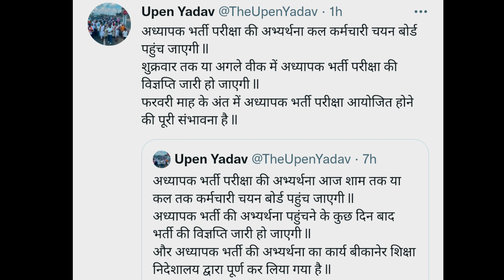REET Mains Exam Date2023/Reet Mukhya Pariksha2023/Reet News Today/Reet Exam Date Mains/Reet ExamDate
1st Grade,2nd Grade Exam date/3rd Grade Exam Date/Reet 2nd paper exam/Reet2022/2nd Grade Exam kab ho

1st Grade Exam Date/2nd Grade Exam Date 2022/1st Grade Exam kab hogi/2nd Grade Exam/3rd Grade Exam

शिक्षक भर्ती2022 नियम बदले/1st Grade,2nd Grade,3rd Grade2022 Exam/Teacher bharti2022/2nd Grade Exam

Reet 2nd Paper 2022 Syllabus/3rdgrade teacher exam syllabus/reet_news_today/Reet L1,L2 syllabusreet

reet 2nd paper syllabus, 3rdgrade teacher exam syllabus, 3rd grade teacher syllabus 2022, 3rd grade teacher detail syllabus, reet 2022 2nd paper syllabus, 2nd paper syllabus 2022, reeti vigyan kya hai, reet new syllabus, reet News Today, Reet Big update, Reet syllabus

3rd Grade Teacher bharti2022/Reet2022,2nd paper syllabus/2ndgrade teyari/Reet 2nd paper syllabusRBSE

3rd Grade Exam Date//1st Grade,2nd Grade,3rd Grade2022 Exam/Teacher bharti2022/2nd Grade Exam/Reet

1st Grade,2nd Grade Exam date/3rd Grade Exam Date/Reet 2nd paper exam/Reet2022/2nd Grade Exam kab ho

3rd grade syllabus, Reet 2022 2nd paper syllabus, 3rd grade exam 2022 syllabus, reet 2nd paper ki taiyari, reet 2nd paper kaisa ayega, reet mukhya parikaha, रीट मुख्य परीक्षा कब होगी, रीट मुख्य परीक्षा सिलेबस, रीट परीक्षा की तैयारी कैसे करें, रीट 2022 की तैयारी

3rdGrade Exam Date2022/Reet 2nd paper exam news/Reet2022 Mains Syllabus/3rdgrade exam syllabus date

Reet2022 किसको देनी/Reet 2nd Paper Syllabus/3rd Grade Exam Date/Reet News Today/Reet 2nd Paper date

Reet2022 Exam July News/3rd Grade Exam Date2022/3rd Grade Exam kab hogi/1St,2nd Grade Exam Date/Reet

Reet2022 exam admit card download/reet news today/reet exam admit card july/reet 3rd grade exam date

Reet Answer Key24July/Reet L1 Answer Key/Reet L2 Answer Key/Reet exam news today/reet answer key
Reet Result2022/Reet Normalization2022/Reet L2 bonusmarks/Reet Level1,2result/रीट बोनस कितने मिलेंगे

Reet Answer Key 23 July/Reet L1 Answer Key/Reet L2 Answer Key/Reet exam news today/reet answer key

Reet Level2 Bonus Marks/Reet L2 Answer Key/Reet L2 Anskey sst/Reet exam news today/reet answer key

Reet Result2022/Reet Normalization2022/Reet Level 2 Bonus/रीट में बोनस अंक/Reet Passing Marks/reet

Reet Mains Vigyapti/Reet Mains Exam Syllabus/Reet Mains Online Apply/Reet Result2022/Reet NewsToday

REET Mains L2 में पद 35,000/Reet Mains Exam2023/Reet Mukhya Pariksha/Reet mains Syllabus/Reet News